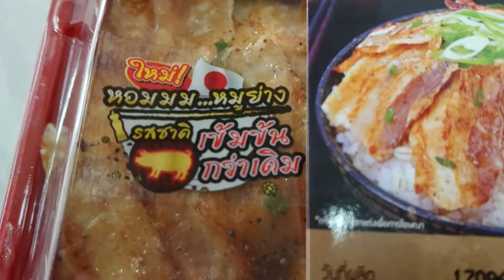ข้าวหมูย่างเกลือของ 7-11 สูตรญี่ปุ่น ใหม่เข้มข้น น่ากิน หอมหมูเบคอนย่างเกรียม อร่อย ที่เซเว่น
รีวิวข้าวกล่องของ 7-11 ข้าวหมูย่างเกลือสูตรญี่ปุ่น
สูตรใหม่ หอมหมูย่าง รสชาติเข้มข้นกว่าเดิม